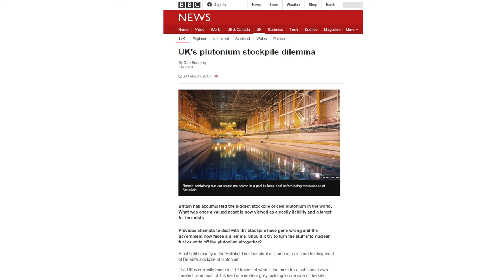0h36m37s04f Baronesse Bryony Worthington on Sellafield in 2011 TR2016a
But I've become a politician.

I will be faithful and bear true allegance to Her Majesty, Queen Elizabeth.

Baronesse Bryony Worthington :
That's changed my life quite a lot. I'm still getting used to it really, people call me "My Lady" and "The Barronnesse."

Sellafield Limited is actively working with the 600 people who are going to be losing their jobs at this time.

And everybody in the area is doing their very best to see if these people can find jobs very quickly.

Sellafield is a unique site in the UK, and I believe it could become home of world leading research into next generation nuclear reactors.

Such reactors- as well as being more efficient in their fuel use- generating no long lasting waste, can be be designed to burn up existing stockpiles of Plutonium held at the Sellafield site.

Despite greater acceptance of nuclear power there remain concerns about nuclear waste.

So, in light of this, is there more the government can do to support R&D into new nuclear designs that will help to ensure we develop the safest and the most efficient reactors?